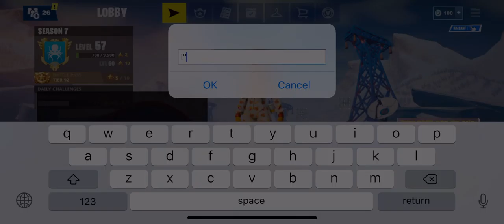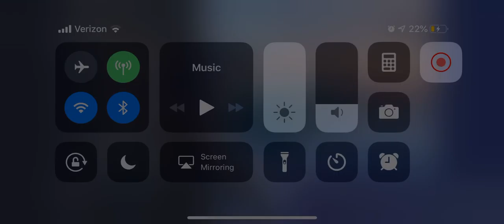lag 2 (I tried to get ice dog but didn’t expect lag)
How is my ping so high?